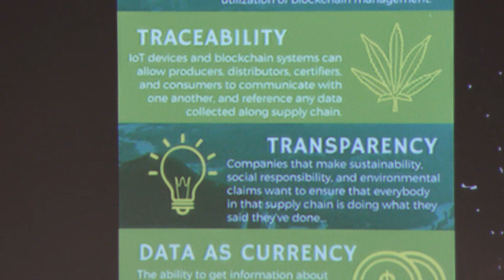Toke Talks 2.0 - Marco Malatrasi - Oreganic Grown Inc.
Marco Malatrasi of Organic Grown Inc.
Toke Talks 2.0 -  The Future of Cannabis is Now
Come Join the OCA and support your bright cannabis future.